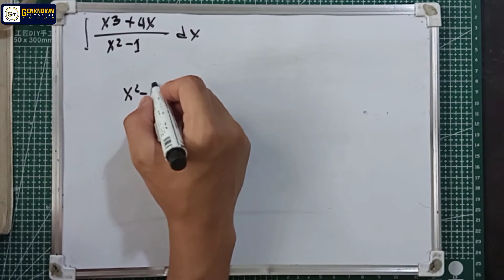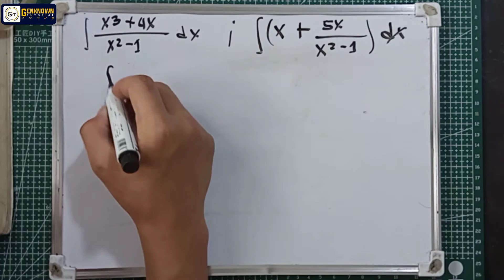Integration By Substitution Problem#24. ∫ (x³+4x)/(x²-1) dx